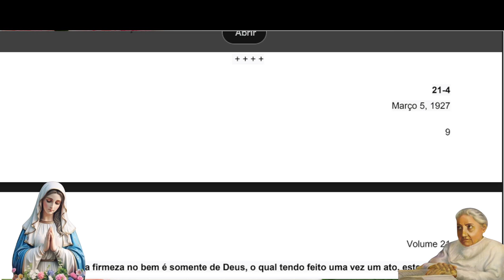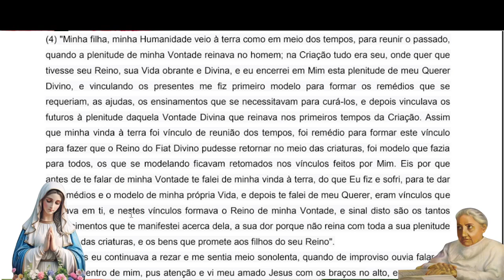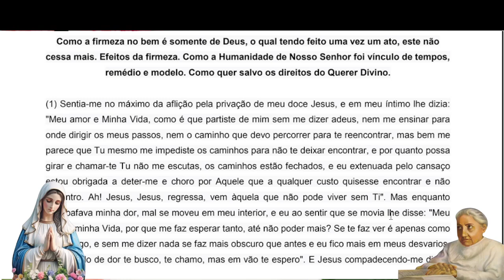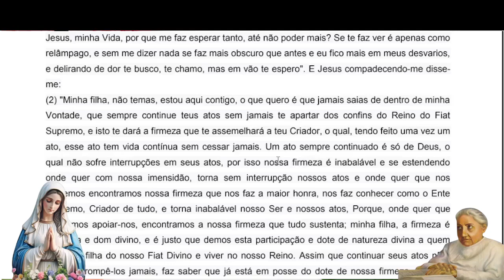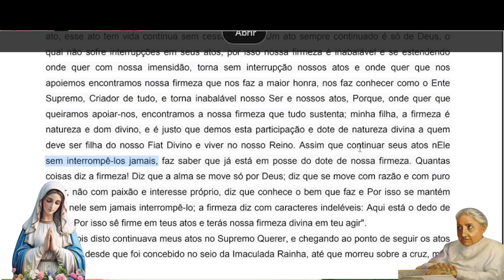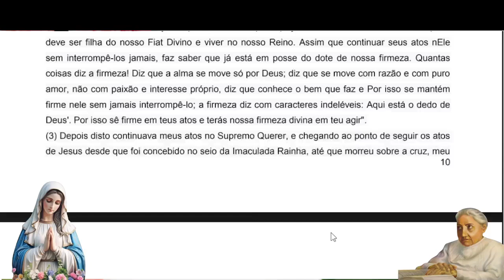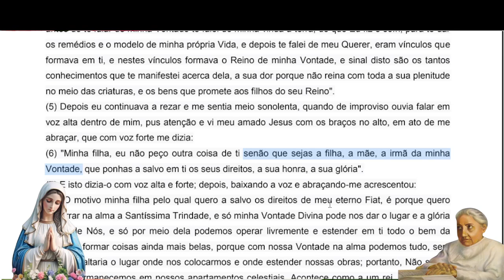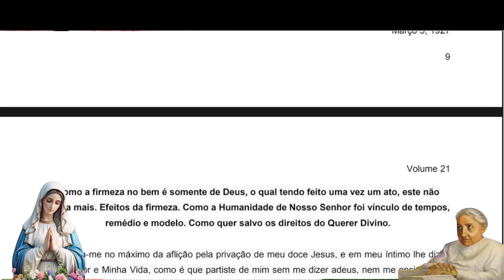Estudos na Divina Vontade- Livro do céu vol 20 ao 30